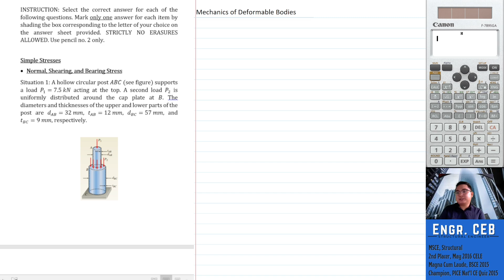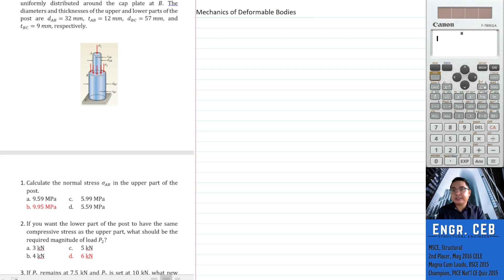Solved Problems in Strength of Materials - Part 001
Topics discussed:

Normal Stress, Shear Stress, and Bearing Stress